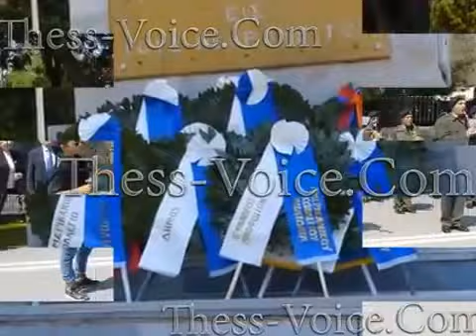სომეხი ერის გენოციდის 100 წლისთავი. საბერძნეთი Армяне и Греки День Геноцида Армян 24.04.2015